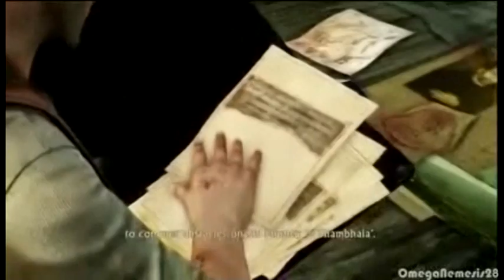Uncharted 2: Among Thieves Part 3# [Cutscenes] HD